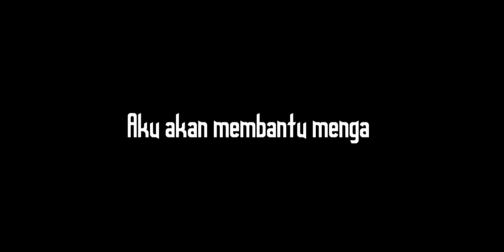Cara membuat Dx Geki Changer Gekiranger/Jungle Fury dari Kardus Dxゲキチェンジャーゲキレンジャー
Toturial cara membuat DX Super Sentai Changer Dari Kardus